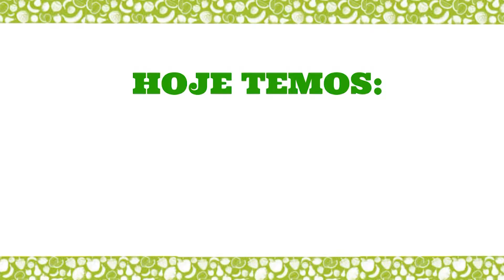Requeijão sem conservantes - FIT - Dicas da Nutri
Nutricionista Clinica e especialista em Fitoterapia!!